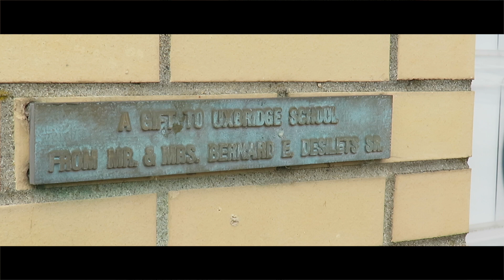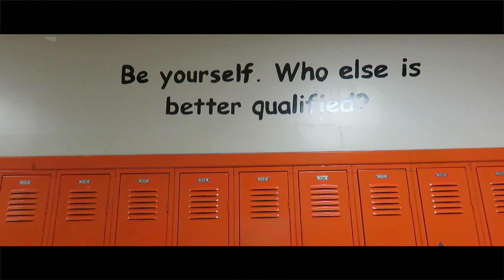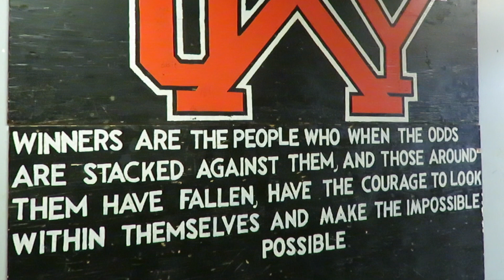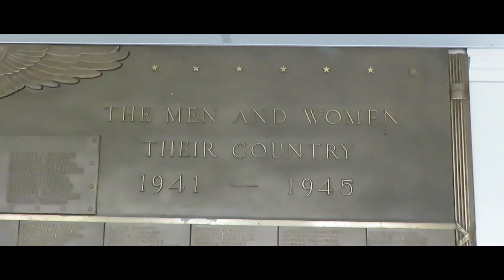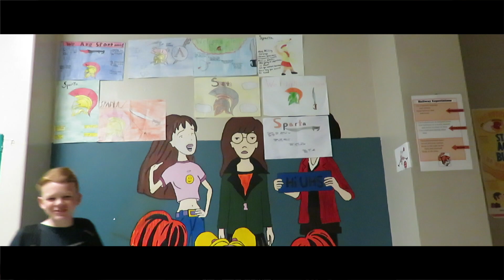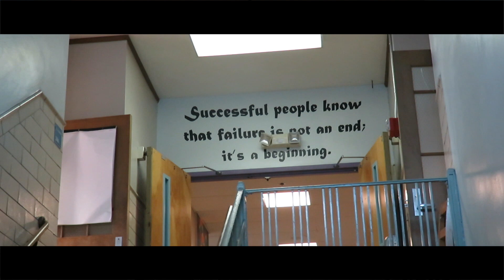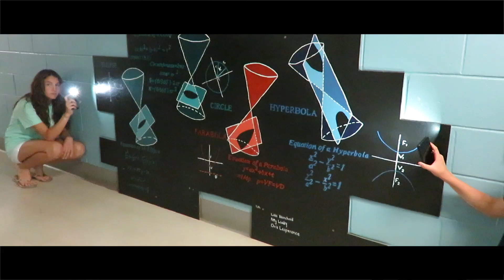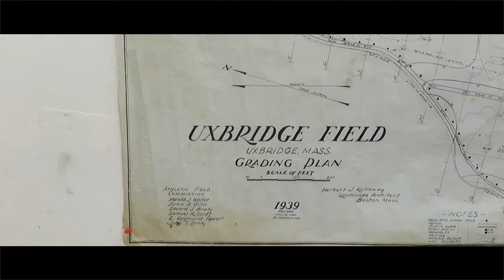The Final Days of McCloskey Middle School - A Documentary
Much time and effort has been put forth into this documentary.
Beginning on Monday, 6/18/2018, our crew was able to film, edit, export, and upload this documentary in 5 days before the deadline of Friday, 6/22/2018.

It would be greatly appreciated. We will miss McCloskey.

Film Crew:
*Carl Gallawan - cameraman, editor, voiceover, project organizer
*Isabel Cahill - editor, idea creator, voiceover, assistant project organizer
*Timothy Makynen - voiceover, clipboard holder, project entertainer
*Alan Mages - voiceover, backpack boy, project entertainer

Special Thanks:
-Principal Mrs. Leanne DeMarco and Vice Principal Mr. Gregory Irvine in granting permission.
-Mr. David Halacy for his time and phenomenal presentation.